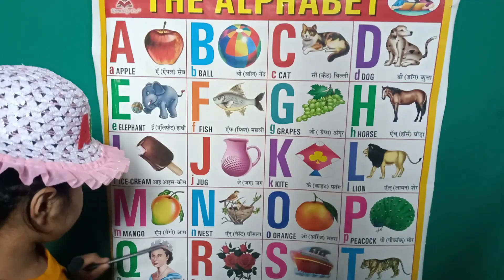ABCD | a b c d | abcd rhymes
ABCD|ABCD Rhymes|ABC Alphabet song|Alphabet Songs for children|ABCD in Hindi

apple ball cat dog elephant fish gorilla hat icecream jug kite Lion mango nest orang Peru queen Rose ship tiger umbrella van wotch xrey yak zebra